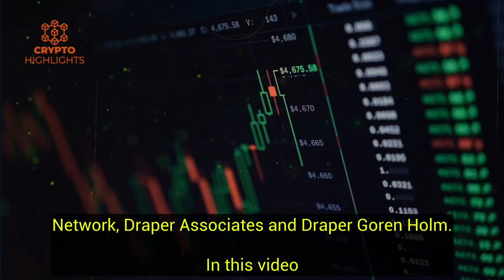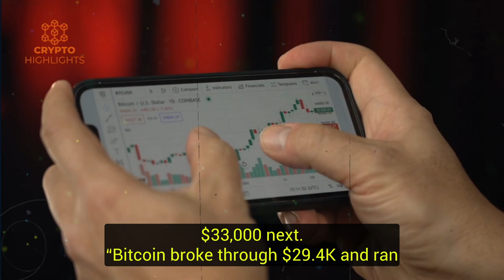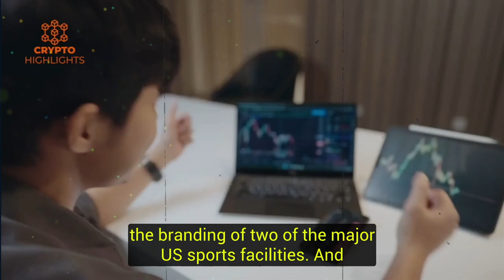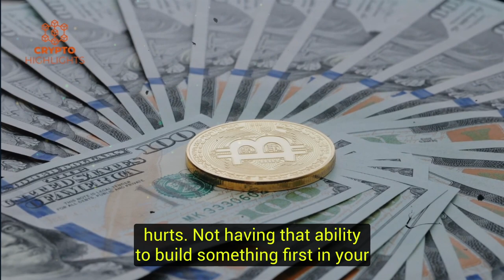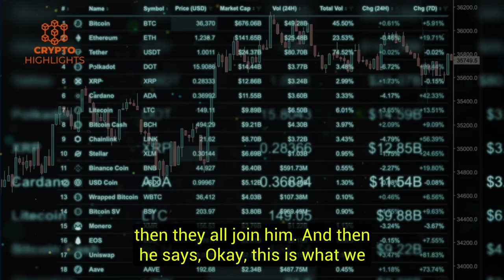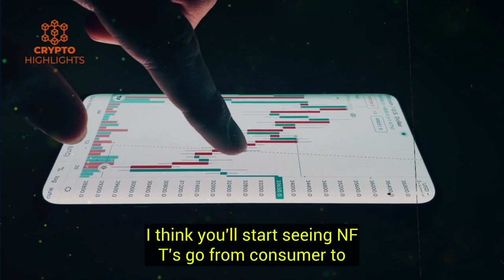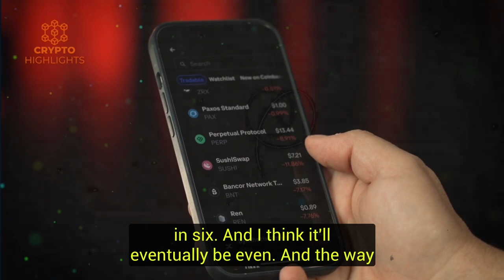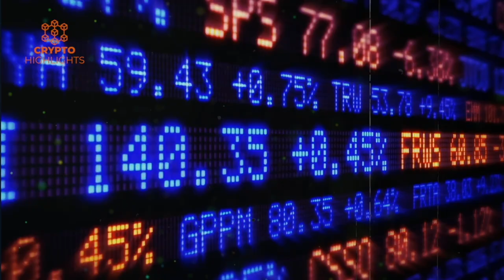"DON'T Let Fed Destroy Bitcoin" | Billionaire Tim Draper Bitcoin Price Prediction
"DON'T Let Fed Destroy Bitcoin" | Tim Draper Bitcoin Price Prediction | Bitcoin News | Bitcoin Crash | Crypto News

In this video, Billionaire Tim Draper shares his frustation on Fed trying to destroy bitcoin and putting US behind adopting the future of digital gold. Please watch till the end to get ready for next bitcoin and crypto moves.

Timothy Cook Draper is an American Billionaire venture capital investor, and founder of Draper Fisher Jurvetson, Draper University, Draper Venture Network, Draper Associates and Draper Goren Holm.